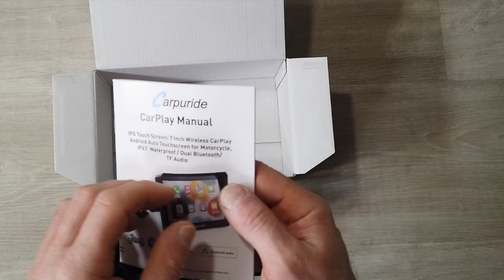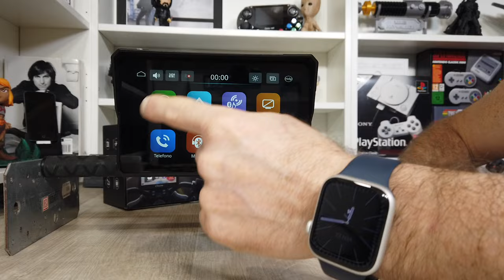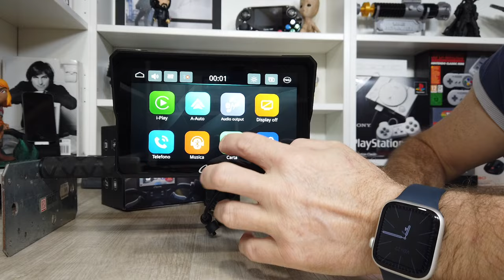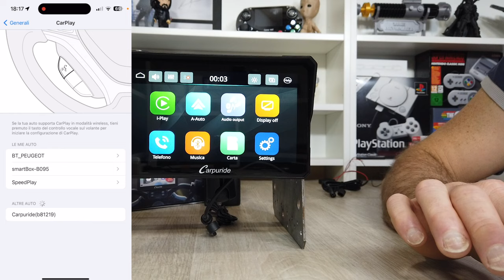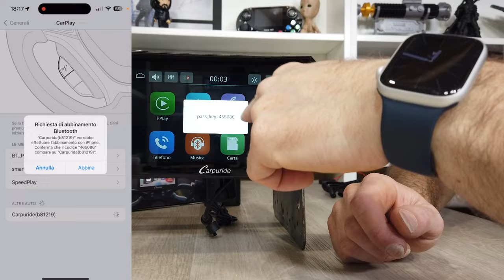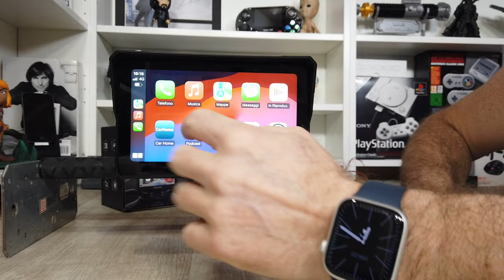IN MOTO CON APPLE CARPLAY e ANDROID AUTO WIRELESS CON CARPURIDE W702 IN UN DISPLAY DA 7" IP67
DA AMAZON

Link Utili

         ❖❖❖❖❖❖❖❖❖❖❖❖❖❖Contatti❖❖❖❖❖❖❖❖❖❖❖❖❖❖❖